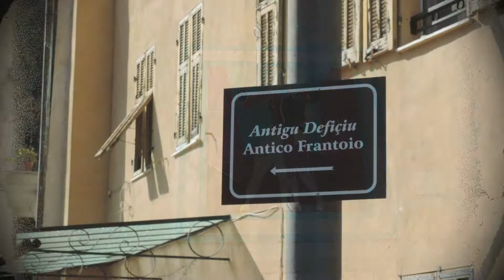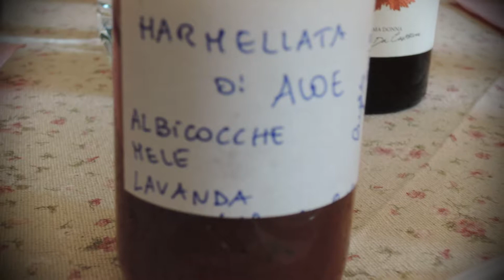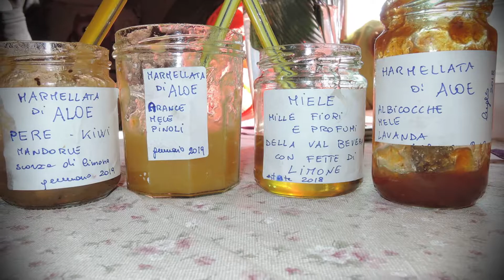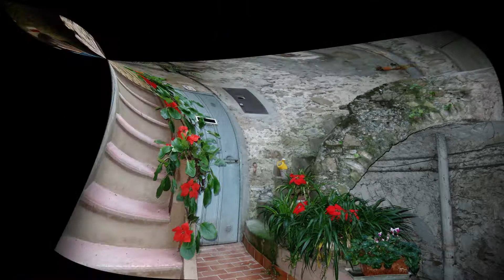Alla scoperta dell'Eco Villaggio "Torri Superiore" e della Aloe Arborescens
Slideshow della gita con il gruppo ANWI Associazione Nordic Walking Italia del ponente Ligure, alla scoperta dell'Ecovillaggio diTorri Superiore e della grandi e straordinarie proprietà benefiche della pianta Aloe Arborescens, coltivata dall'azienda agricola di  Medici Cristina.  Una gita escursionistica di successo, grazie agli Istruttori certificati  INWA/ANWI Dario e Laura Donatello di Arma di Taggia.
 Il villaggio di Torri viene citato per la prima volta in un documento del 1073, nella frase “Actum in castro ubi Ture dicitur” (“Questo accadde in un villaggio chiamato Ture”, Cais, Contea di Ventimiglia). L’origine dell’insediamento medievale a Torri Superiore, un complesso di edifici separati di poche centinaia di metri dal villaggio principale, è incerta, ma si ritiene che possa risalire al tardo XIII secolo. Grazie all'Associazione Culturale Torri Superiore, fondata nel 1989, che ha avuto come scopo sociale quello di restaurare e ripopolare il villaggio medievale in stato di abbandono, di sostenere la creazione di una comunità residente, e di contribuire alla creazione di un Ecovillaggio e di un centro culturale aperto al pubblico, Torri Superiore oggi è conosciuto a livello Internazionale. L’ Associazione conta circa 30 membri, sia residenti sia non residenti, e segue principi di sostenibilità, cooperazione e solidarietà. L’Associazione non ha posizioni politiche, ideologiche o religiose.
Fare Nordic Walking a Torri, ha permesso di scoprire la storia dell’Aloe, la pianta presente in tutte le culture antiche, dal Perù all’India, dalla Cina alla Palestina, utilizzata da Cristoforo Colombo, Alessandro Magno e Gandhi.
Grazie a Roberta Fusco, il gruppo ANWI del ponente Ligure, ha scoperto come tagliare piantare e coltivare l’Aloe. Roberta ha accompagnato il gruppo nelle sue campagne e spiegato delle proprietà, dell'Aloe e di come sia meglio raccoglierla per conservarne tutte le qualità e come coltivare le talee. Dopo un pranzo  Vegetariano,  preparato da Medici Cristina titolare dell'azienda agricola che da anni si impegna nella coltivazione spontanea e naturale dell’Aloe nella località di Torri, piccola frazione di Ventimiglia (IM), ha spiegato i benefici del Macerato per Dolori a base di Aloe e preparato un Frullato di Aloe secondo la Ricetta di Padre Romano Zago
La giornata è stata seguita dalla bravissima Roberta Fusco, Operatore del Benessere specializzata nelle massaggio, alimentazione naturale, tecniche di analisi olistiche e rimedi naturali .